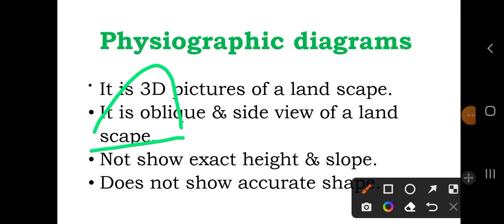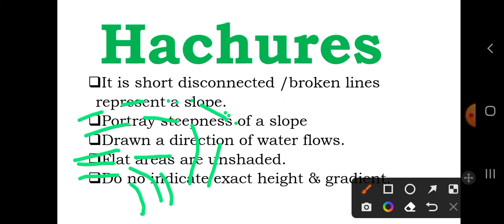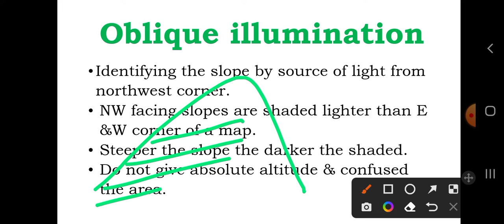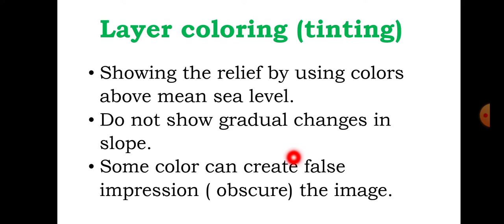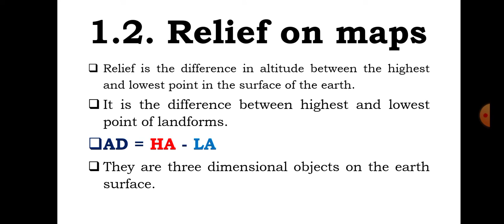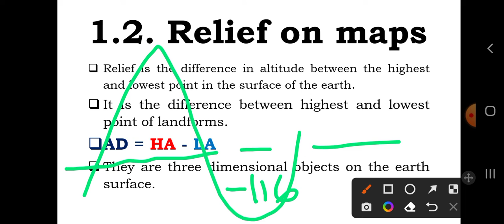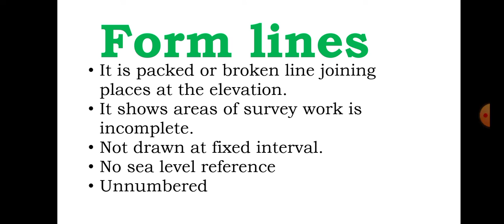Traditional methods of showing relief on a map@bridgeeducation4771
In this video I like to share about the concept and Traditional methods of showing relief on a map@bridgeeducation4771